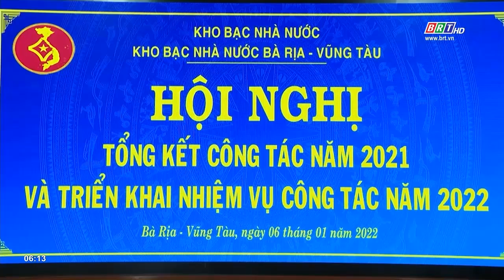Kho bạc Nhà nước tỉnh thực hiện tốt thu - chi ngân sách | BRTgo